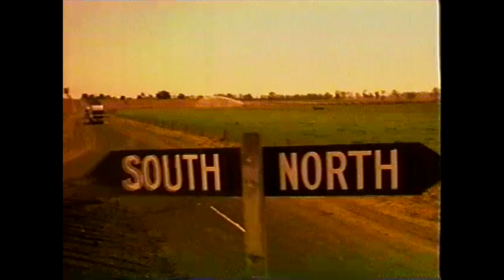Weis Ice cream Bars 1990s Australian TV Ad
The original Weis Fruito Bar was developed by Les Weis in 1957 and was sold from his own corner store in Toowoomba Queensland. The Weis Fruito Bar contained pineapple, banana and passion fruit. The most popular bar was the Mango and Cream which launched in 1959.

Until August 2017, Weis was a privately owned Australian company. The company was owned and operated by a second generation of the Weis family until they sold it to the Anglo-Dutch firm, Unilever.